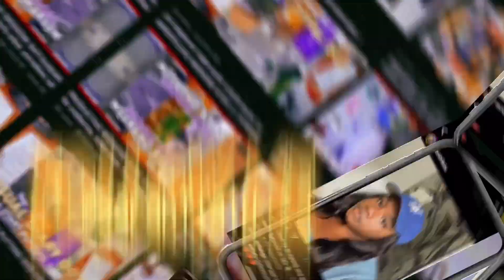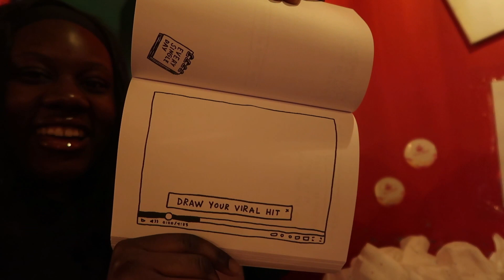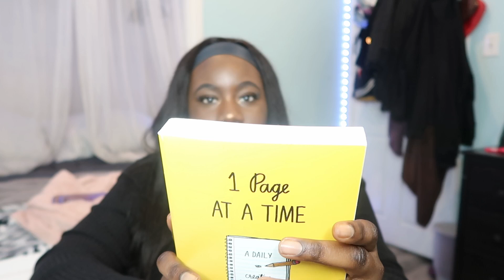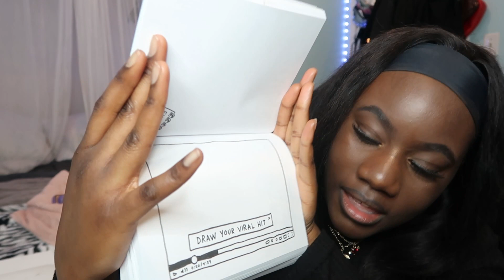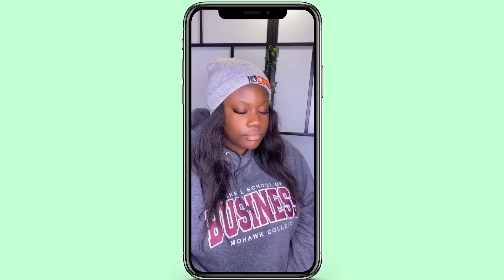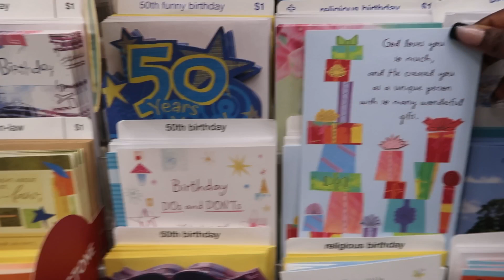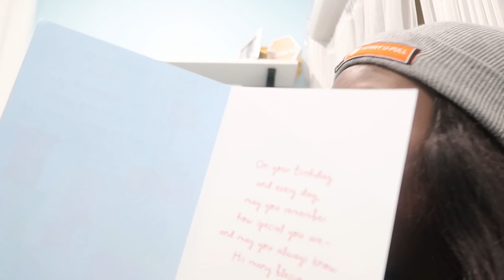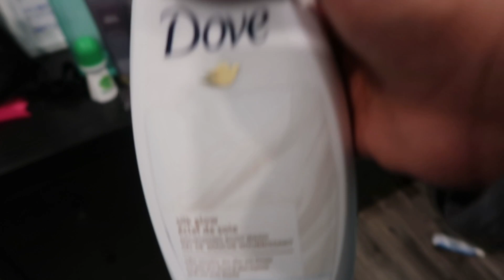19th BIRTHDAY PREPARATION | maintenance vlog, packing for a trip, nail appt, lash appt, hair appt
Preparing for my 19th birthday trip to Toronto!

♡ about me
age - 19
birthday - december 10, 2003
university/college - mohawk college
program - marketing
where do i live - ontario, canada
apps and software i use to edit - davinci resolve,  picsart, vsco, phonto
who made your intro? @graphicsxsarah on instagram

Intro: glock 19 (slowed + reverb) - ken carson

♫ background music

mwah ♡